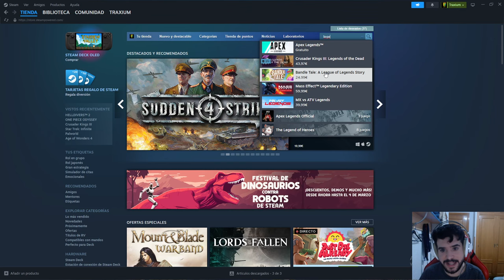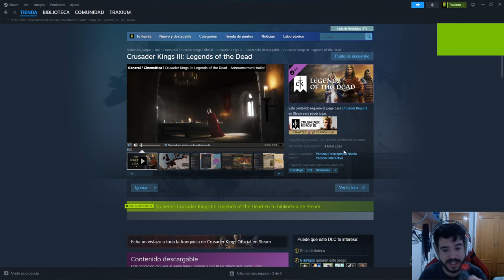Nuestra Supervivencia Pendiente de un Hilo - Atenas #2 Imperator Rome